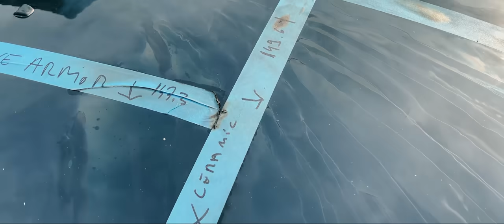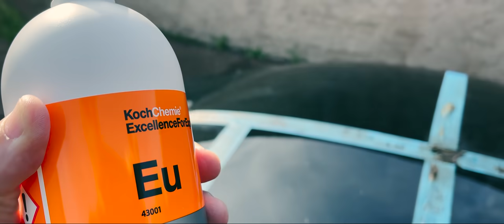Ce produit résiste à tout ...!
Shine Armor
Eulex Koch Chemie

Rejoins moi sur Tik Tok : @john cartester